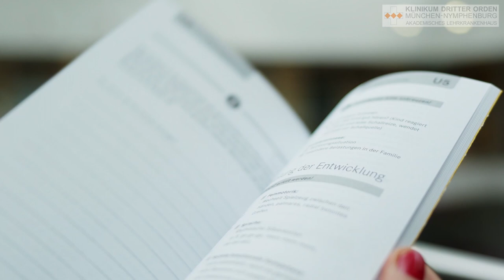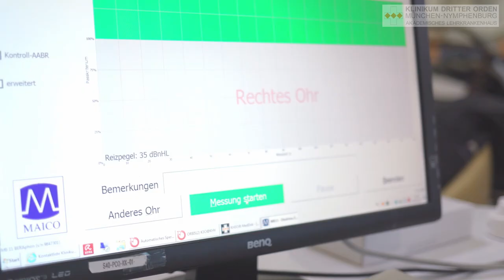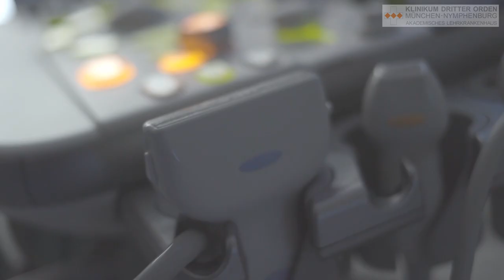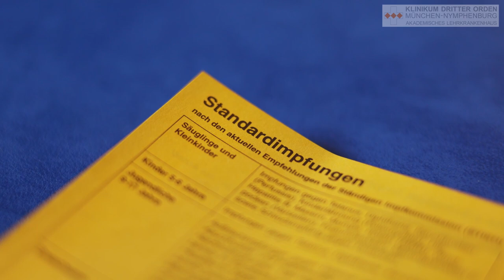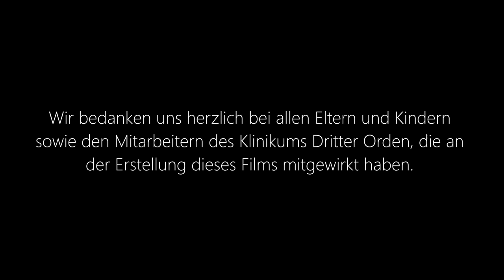Caring for your newborn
This film shares information about caring for your newborn. Topics include feeding your baby, early tests and procedures, as well as activities you should consider when taking your baby home.